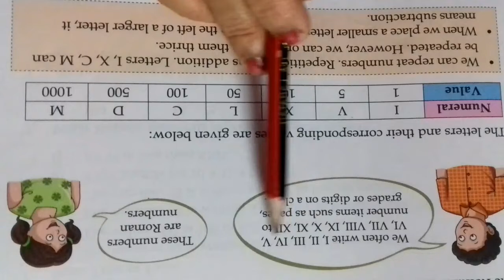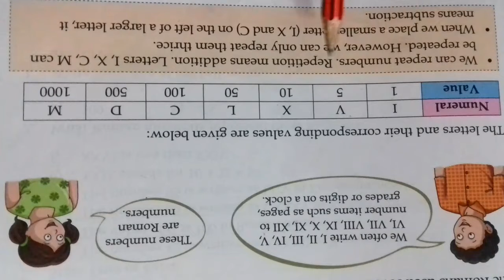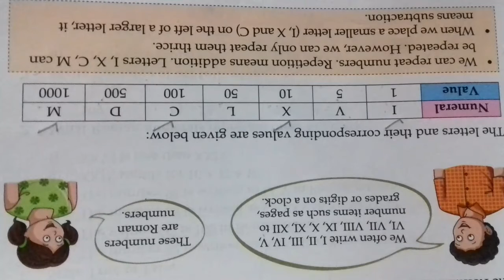class 4 maths chapter 1 Numbers -Roman numerals and Hindu Arabic Numerals